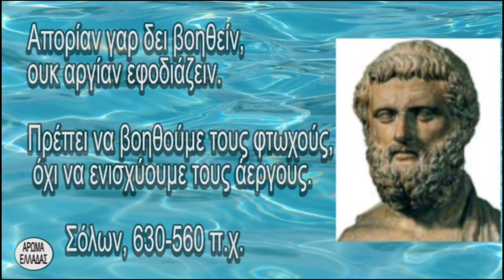Ο ΑΔΕΡΦΟΣ ΜΟΥ ΔΕΝ ΑΥΤΟΚΤΟΝΗΣΕ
την συνέντευξη που έδωσε η αδελφή του ήρωα
Κωνσταντίνου ΚΑΤΣΙΦΑ,
στον Γιώργο Λεκάκη
στην τηλεοπτική εκπομπή
ΑΡΩΜΑ ΕΛΛΑΔΑΣ.
Ο ΑΔΕΛΦΟΣ ΜΟΥ ΔΕΝ ΑΥΤΟΚΤΟΝΗΣΕ, λέει.
Μαζί της ο σύντροφός της Τιμολέων Γεωργίου.
Η συνέντευξη δόθηκε στις 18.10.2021.
c+p
ΑΡΧΕΙΟΝ ΠΟΛΙΤΙΣΜΟΥ 2021